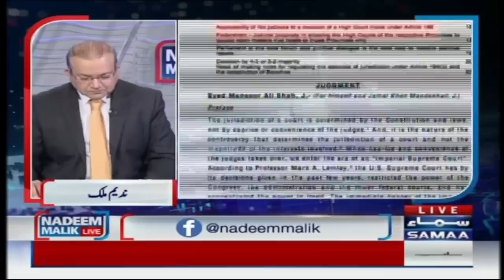Emergency in Pakistan | PM Shahbaz Sharif Disqualified ? | Nadeem Malik alert before Decisions